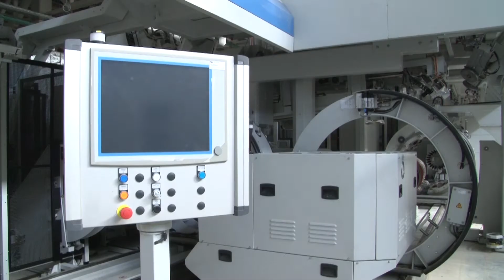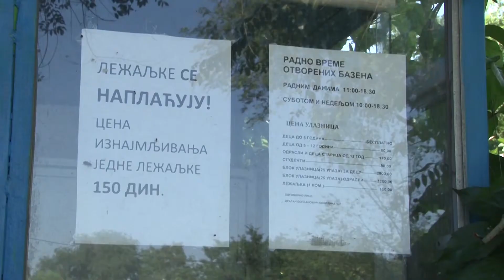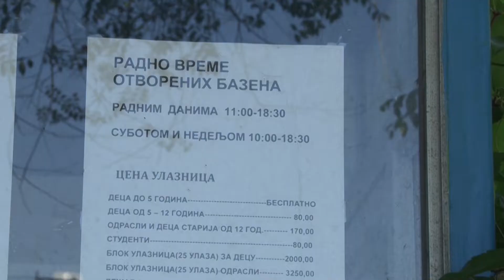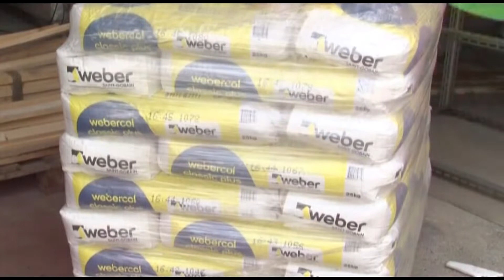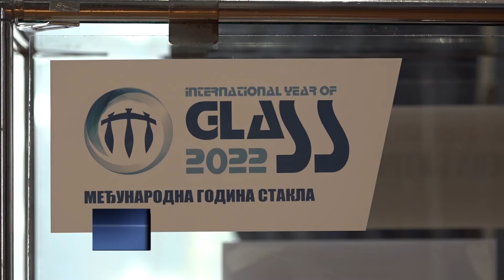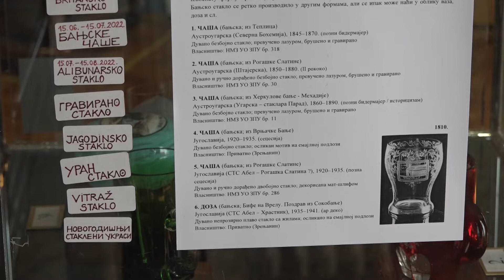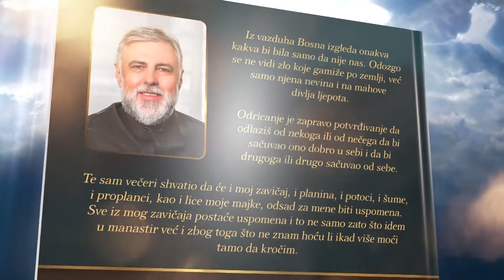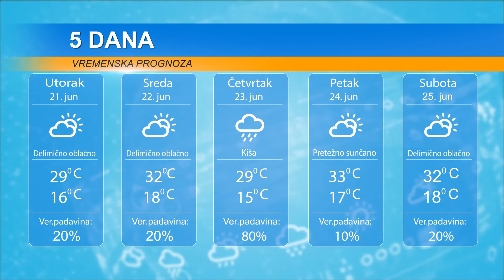DAN 20. JUN 2022.